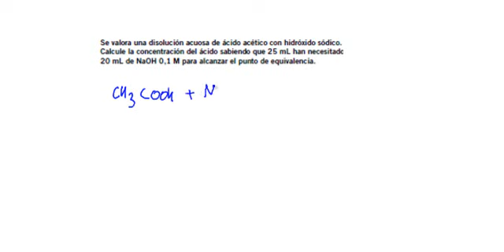ejercicio resuelto de cálculo de concentración de un ácido cuando se valora con una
Enunciado del ejercicio resuelto:
Se valora una disolución acuosa de ácido acético con hidróxido sódico.
Calcule la concentración del ácido sabiendo que 25 mL han necesitado 20 mL de NaOH 0,1 M para alcanzar el punto de equivalencia.